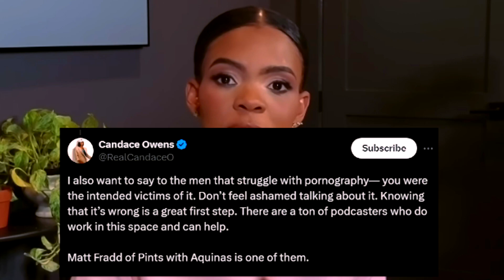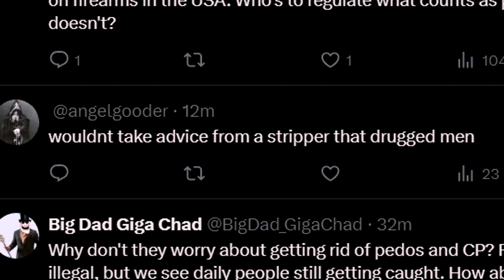Cardi B REACTS to Candace Owens "ban adult content" tweet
In this video, we're discussing Cardi B REACTS to Candace Owens "ban adult content" tweet